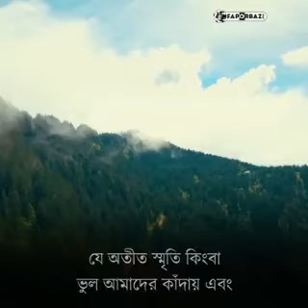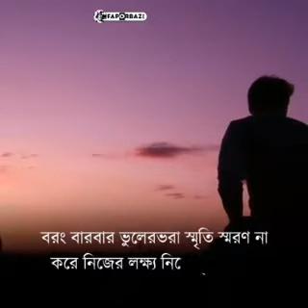হরিণের ভুল থেকে আমাদের শিক্ষা...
আরো অনেক সুন্দর সুন্দর ভিডিও পেতে আমাদের চ্যানেল টাকে সাবসক্রাইব করে দাও...